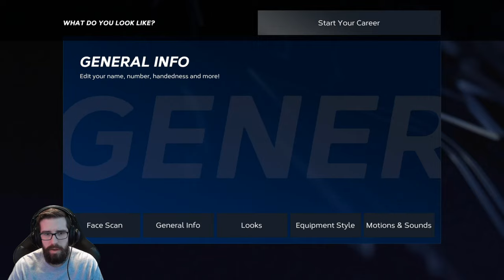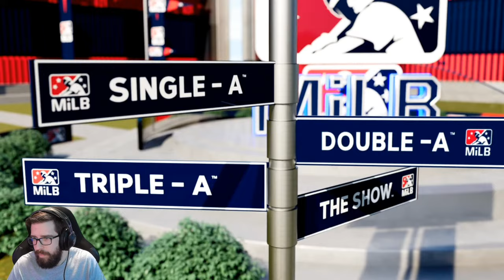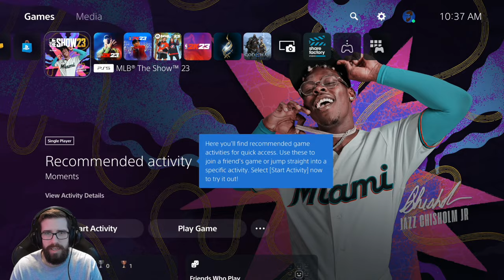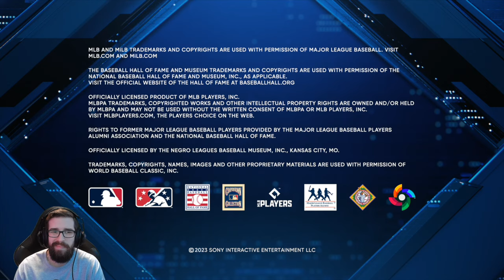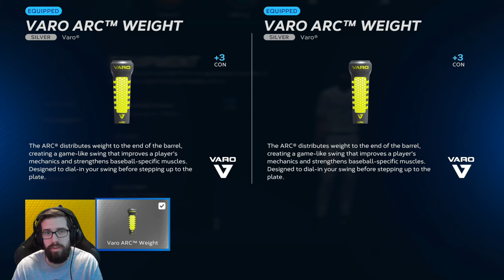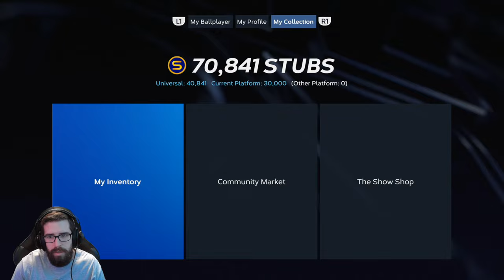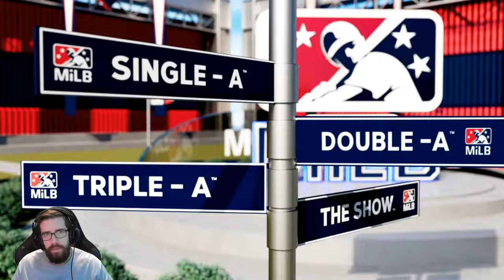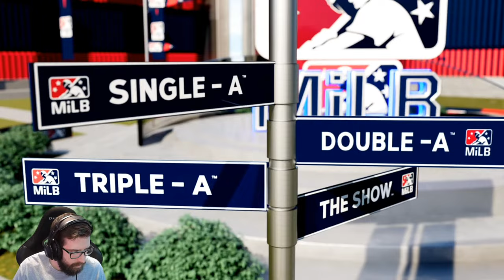MLB The Show 23 - Road To The Show - Part 1 - "Starting In The AA Minors"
*Thanks to MLB The Show for providing my copy of the game!*
"STARTING IN THE AA MINORS"
MLB The Show 23
Road To The Show - Part 1
With Commentary
PS5 Gameplay
1440p 60 FPS

About The Game:

MLB The Show 23 is a baseball video game by San Diego Studio and published by Sony Interactive Entertainment, based on Major League Baseball (MLB). It was released for the PlayStation 4 and PlayStation 5, as well as Xbox One, Xbox Series X/S, and Nintendo Switch. The eighteenth entry of the MLB: The Show franchise, it was released on March 28, 2023. Miami Marlins player Jazz Chisholm Jr. is featured as the cover star, while The Captain Edition of the features retired New York Yankees player Derek Jeter.

0:00 Intro
10:00 Player Creation
40:30 The Draft
48:08 AA Minors
5:40:34 Outro